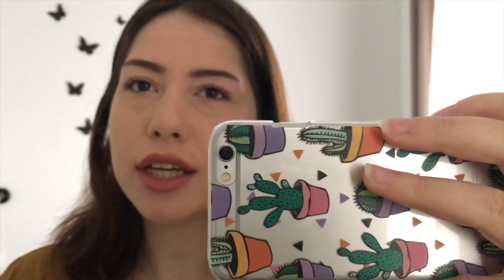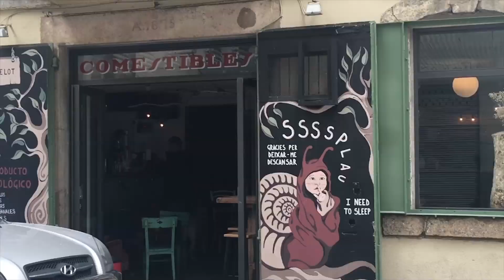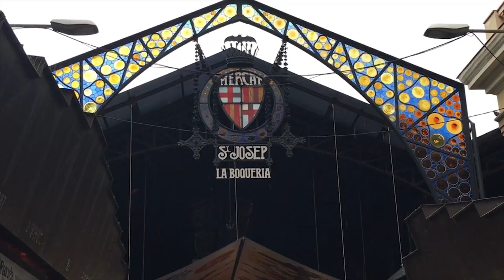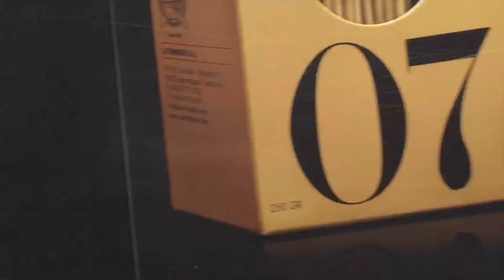Compleanno a Barcellona! / VLOG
Il riassunto dei miei quattro giorni a Barcellona! È stato meraviglioso poter festeggiare i miei 24 anni nel cuore della Catalunia insieme ai miei amici e sono davvero felice di poter condividere quest'esperienza con voi, nonostante il clima non propriamente favorevole ci siamo divertiti tantissimo!

➟ La mia wishlist libresca su Amazon

☯ Luoghi citati:

Al Waha ristorante libanese
Carrer de Verdi 16

Rebelot ristorante slow food
Carrer de baluard 58

Hibernian second hand english bookshop
Carrer de montseny 17

Askadinya ristorante palestinese
Carrer verdi 28

✎ Libri citati:

Il gioco dell'angelo di Carlos Ruiz Zafon

Se vuoi sostenermi compra da amazon attraverso i miei link sovrastanti oppure da qui